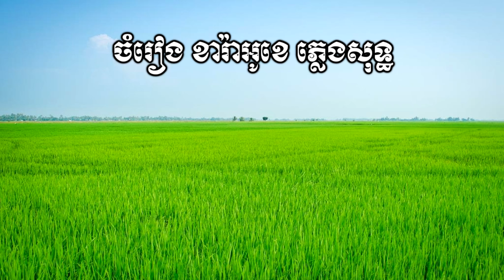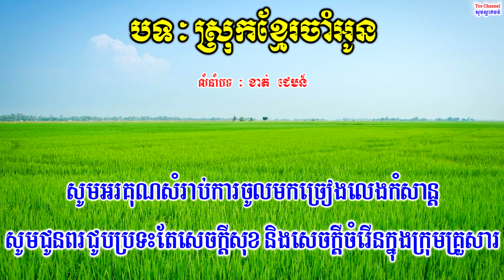🎤 ភ្លេងសុទ្ធប្រុសបទ-ស្រុកខ្មែរចាំអូន-Khmer karaoke Plengsot-Srok Khmer Cham oun